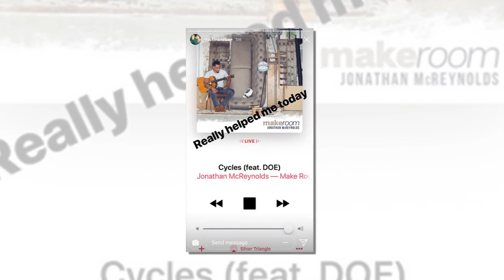Is Justin Bieber Reacting To Selena Gomez Reportedly Not Wanting Him Back?